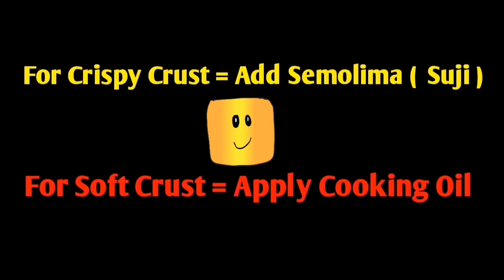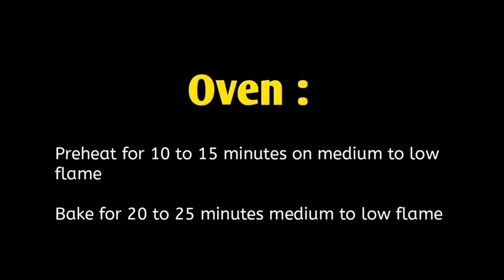Chicken Tikka Pizza | Chicken Fajita Pizza Recipe by Naila's Cooking Channel | Without Oven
Learn How to make Resturant style Pizza at Home without Oven . Simple and Easy recipe by Naila's Cooking Channel

Umeed karti hun k aap ko meri recipe pasand  aaye gi